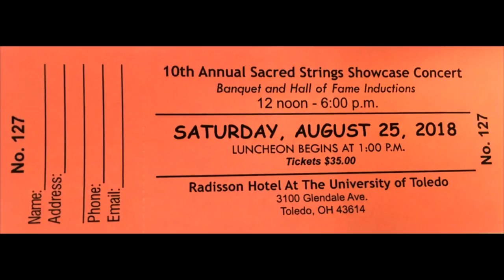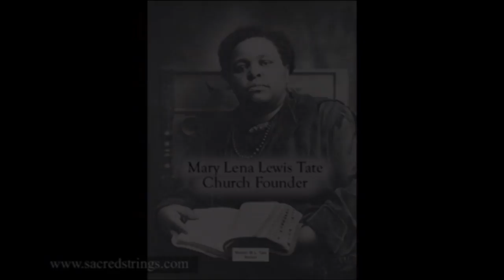The Gospel of Sacred Steel TV - Aubrey Ghent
Del Ray & Kelli L. Grace have established Toledo, Ohio as the Mecca of Sacred Steel Music & History. We are dedicated to preserving the African American steel guitar legacy of the Keith & Jewell Dominion churches of the Living God.
Today's broadcast will feature the music ministry of Aubrey Ghent